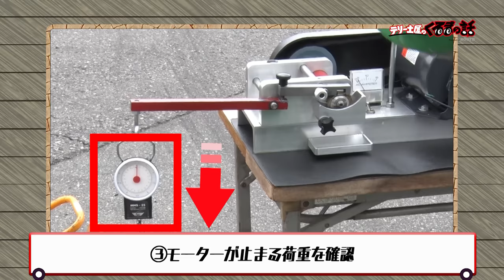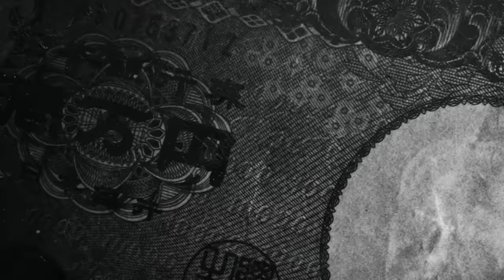土屋圭市が本音で検証！旧車用のエンジンオイル添加剤は本当に効果があるのか！？【テリー土屋のくるまの話】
旧車用のエンジンオイル全開！
果たして土屋圭市は効果を感じることができるのか？
15万km越えの走行距離のアルテッツァで検証！

旧車用エンジンオイル全開の購入はこちらから！

番組TIKTOKもぜひご覧ください！

11月1日〜放送中　日曜日お昼12時30分〜放送中